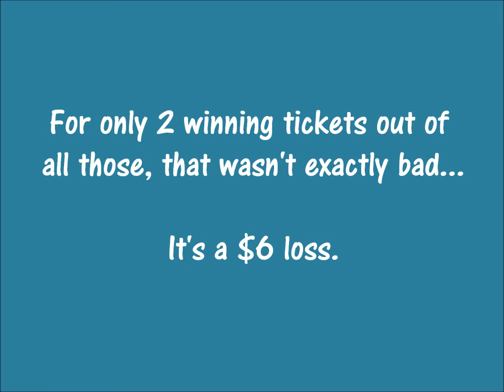Episode 312 - NC Big Money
$2 NC Big Money